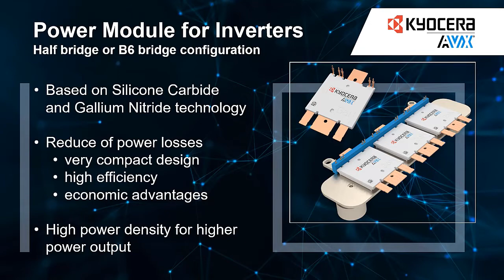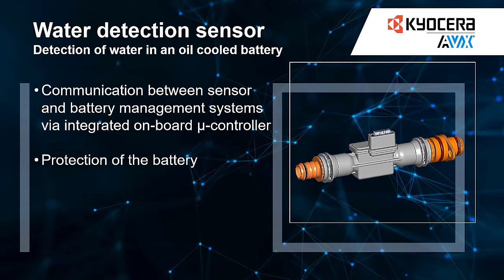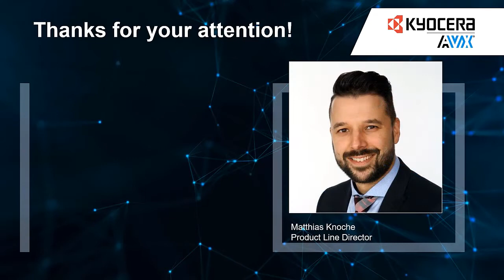KYOCERA AVX Sensing and Control Solutions EV HEV Applications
KYOCERA AVX - Sensors and power modules.
As our companies have been partners for leading automotive manufacturers and system suppliers for more than four decades. Today, a significant portion of our products is focused on electric mobility and hybrid drives.